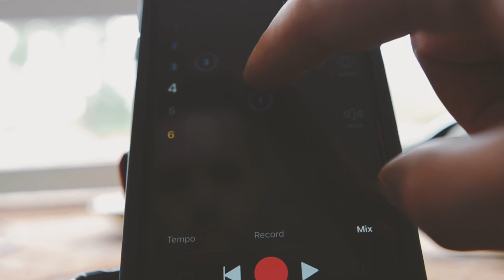Recording Guitar in a Coffee Shop with Izotope Spire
I took a one of a kind red Izotope Spire Studio from my small apartment to my favorite coffee shop "Conjure Coffee" and used sounds from both my favorite studio and my favorite place for latte's.

and my living room